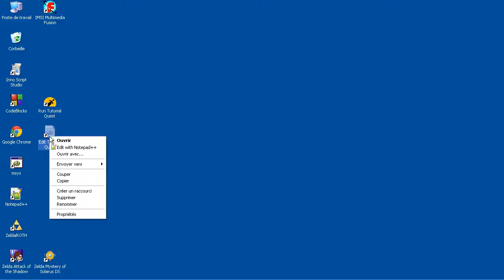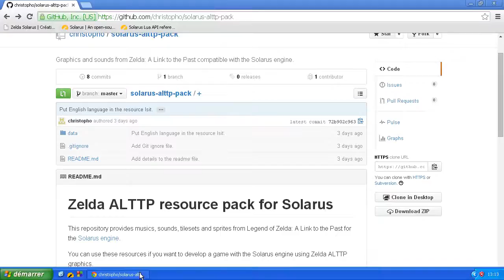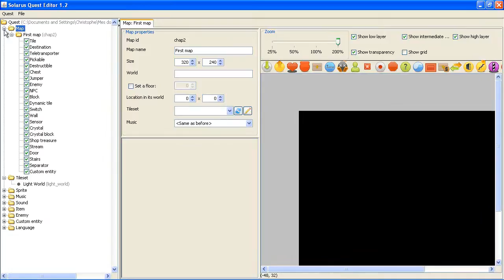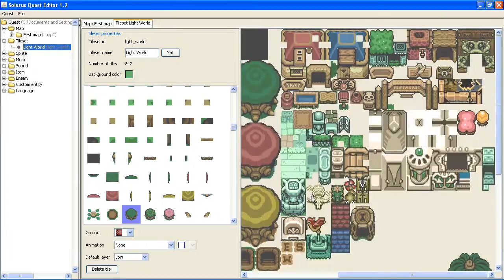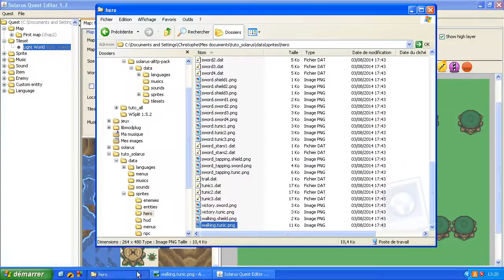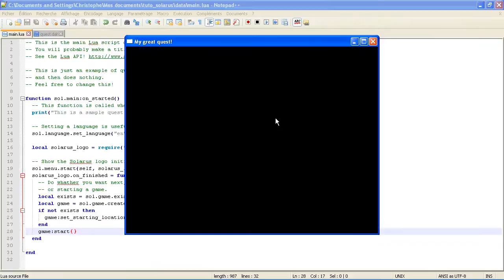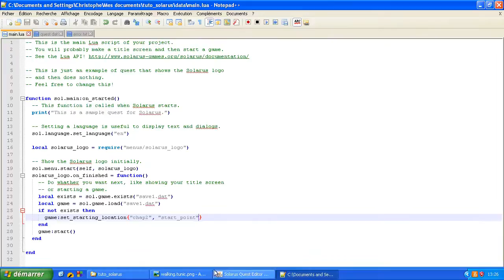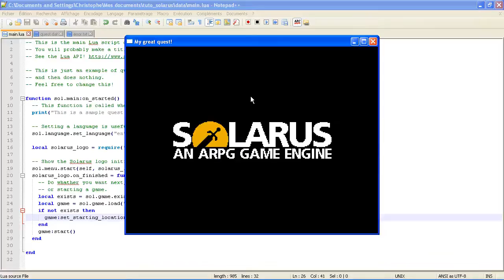Solarus 1.2 game creation tutorial - Part 2: Your first map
After importing some Legend of Zelda: A Link to the Past resources in order to have the hero's sprites and a tilesets, it is time to create your first playable map!

- This video was made with version 1.2. Explanations remain valid with more recent versions. Since Solarus 1.3, there is now a graphical sprite editor.